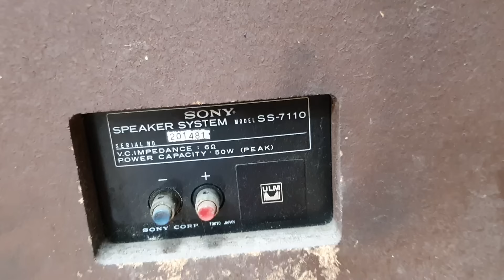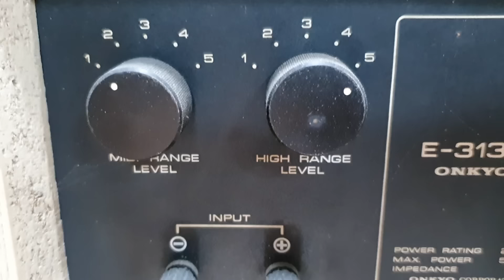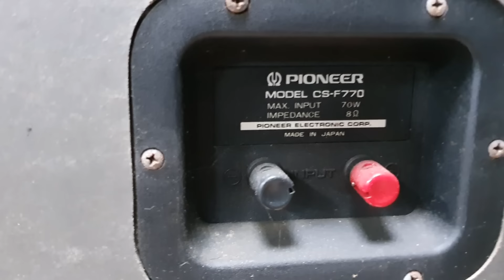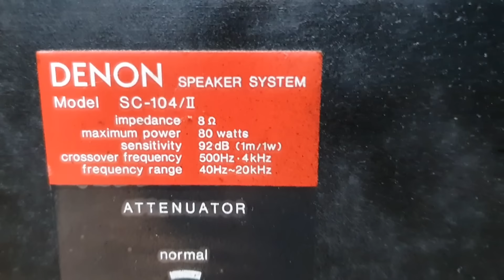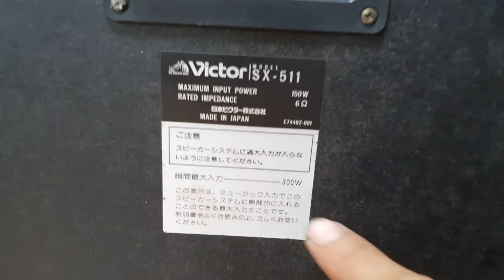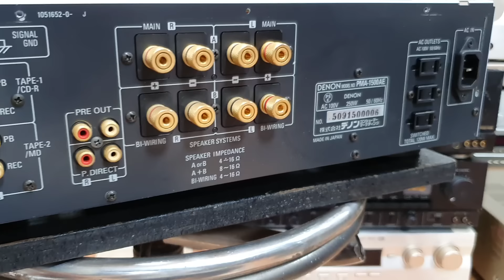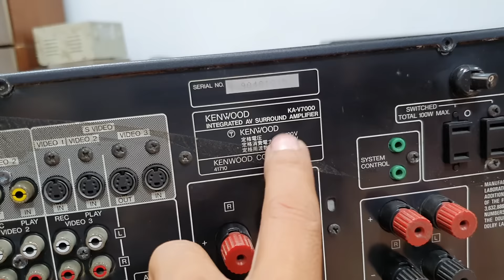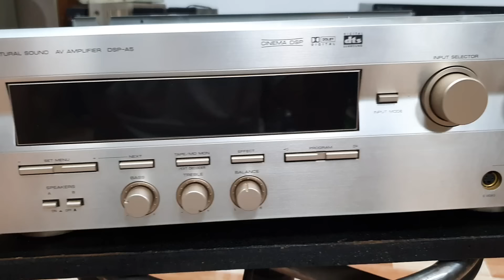ngày 28/10 loa amly cao cấp giá bình dân lh:0933.77 99 20